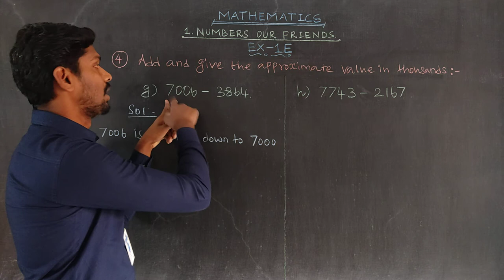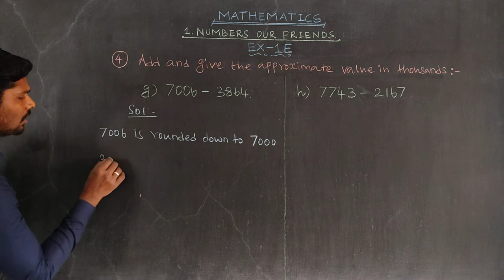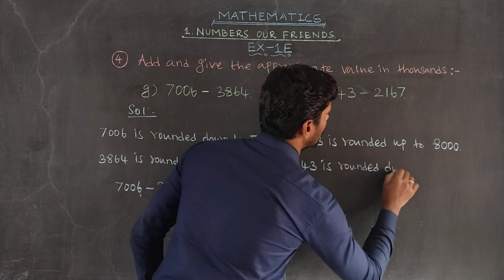Exercise 1E Question 4 g,h Oxford Class 6 Mathematics